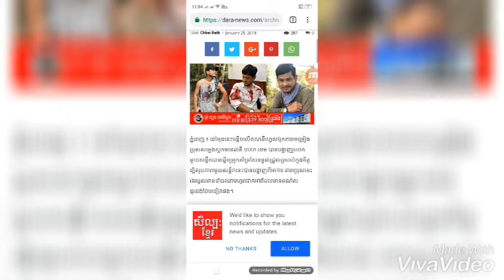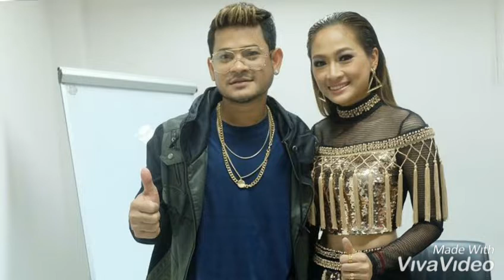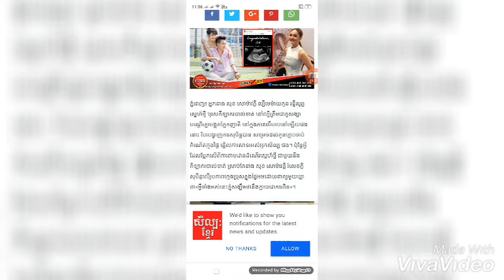ខេម! ខុសបច្ចេកទេសឈាមជោកខ្លួន+សុខ សុម៉ាវត្តី ចង់បានកូនភ្លោះ...